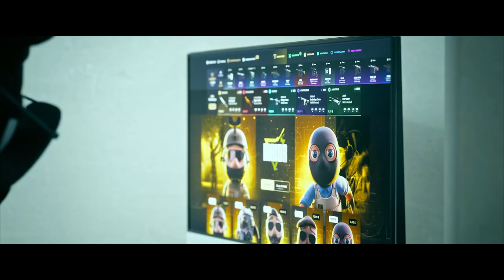¡MI MEJOR PARTIDA A AWP EN CS2! | ME CONVIERTO EN KENNYS